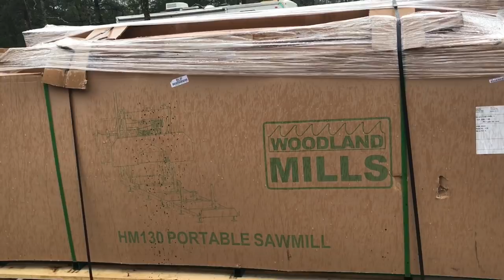The sawmill has arrived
Unloading the sawmill and getting it home

Welcome to our little off grid Homestead. Join us as we get back to the basics of living a more self sustainable life.

River Mountain Homestead
Delaware, AR 72835

If you enjoy our content, and would like to make a donation to help us continue doing what we love feel free to send it to the following PayPal account. Every little bit helps us continue to put out our content.